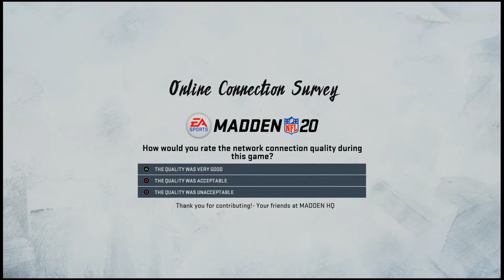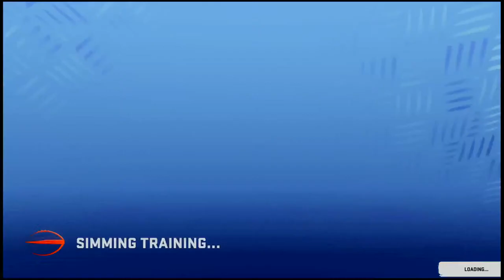ellie_elss13's Live PS4 Broadcast